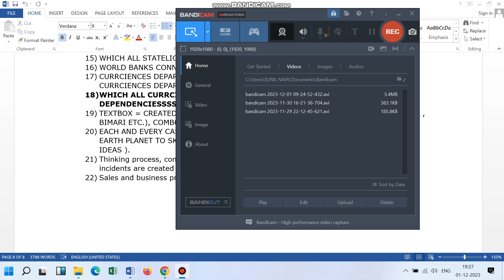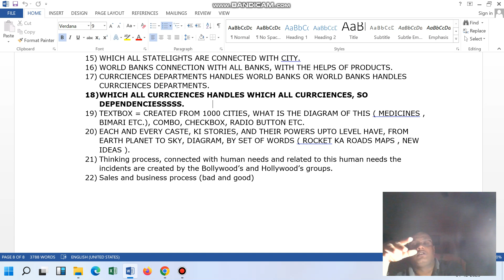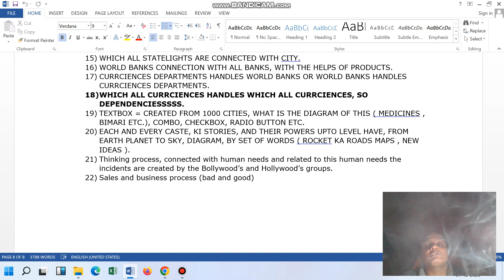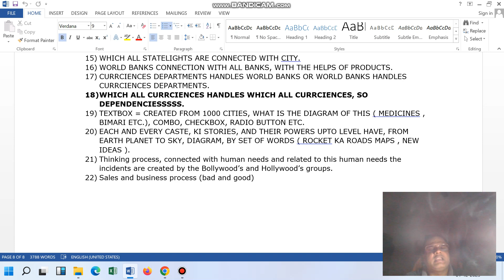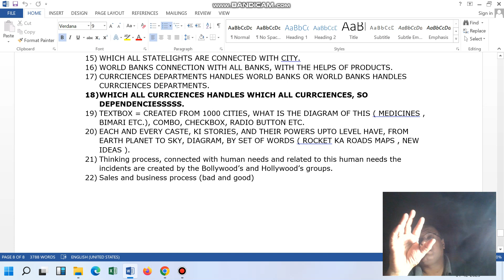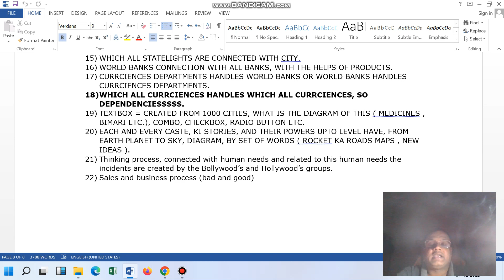SOFTWARE DELIVERY HEAD AND ( )SOFTWARE PROJECT MANAGER ([ SOFTWARE INDUSTRY )]